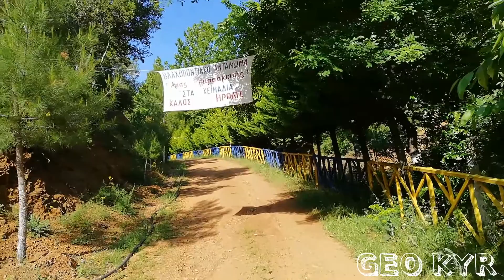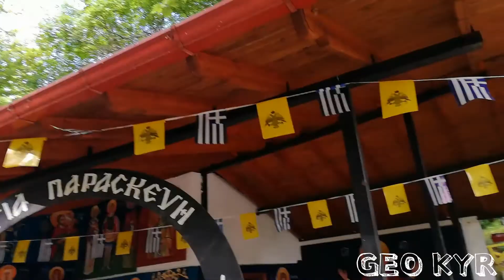Οδοιπορικό "Ο Παραδεισος της Αγιας Παρασκευης"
Αρέθουσα Θεσσαλονίκης